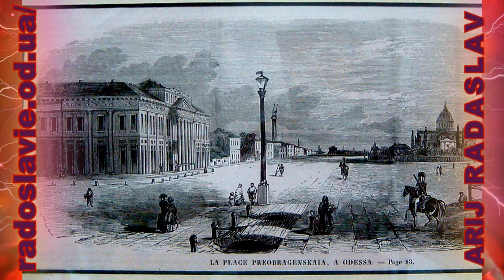ИСТОРИЯ ЗДАНИЙ ОДЕССЫ 1.1 ОСМОТР СТАРЫХ ФОТОГРАФИЙ РЯДА СТАРЫХ ЗДАНИЙ ОДЕССЫ И ИХ СОВРЕМЕННОГО ВИДА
ИСТОРИЯ ЗДАНИЙ ОДЕССЫ - ФОТО СТАРОЙ ОДЕССЫ, НАЧАЛО ВОПРОСА ПО ИЗУЧЕНИЮ И СООТНЕСЕНИЮ СТАРЫХ ФОТОГРАФИЙ ОДЕССЫ. НА ПРОТЯЖЕНИИ СТОЛЕТИЙ ВИД ЗДАНИЙ ОДЕССЫ МЕНЯЛСЯ, ЗДАНИЯ ВОЗВОДИЛИСЬ, НА НИХ НАНОСИЛАСЬ ОПРЕДЕЛЕННАЯ СИМВОЛИКА, ЗНАКИ И ИЗОБРАЖЕНИЯ - НО ПОЗДНЕЕ ОНИ МЕНЯЛИСЬ, ДОСТРАИВАЛИСЬ, РУШИЛИСЬ И ВОССТАНАВЛИВАЛИСЬ - ЧАСТО ТЕРЯЯ СВОИ БАРЕЛЬЕФЫ И ГЕРАЛЬДИКУ ИЗНАЧАЛЬНО НАХОДЯЩУЮСЯ НА ИХ СТЕНАХ И СВОДАХ. ОСМОТР СТАРИННЫХ ФОТОГРАФИЙ ВАЖЕН ДЛЯ ЛУЧШЕГО ПОНИМАНИЯ ТОГО КАК ДОЛЖНЫ БЫЛИ ВЫГЛЯДЕТЬ ЗДАНИЯ ОДЕССЫ.
В ЭТОМ ВИДЕО ПРИВОДИТСЯ ОСМОТР ФОТОГРАФИЙ СЛЕДУЮЩИХ СТАРЫХ ЗДАНИЙ ОДЕССЫ:
1 Одесский Археологический музей, бывший в старину народной читальней. Осмотр нескольких его фотографий разных лет.
2 Осмотр старой фотографии-рисунка улицы Преображенской, вероятно Преображенская угол Дерибасовской.
3 Предмет изысканного деревянного зодчества в Одессе.
4 Старый Одесский вокзал с Ведической и околоведической символикой.

МИСТИЧЕСКАЯ ОДЕССА 4 ГОДА ИССЛЕДОВАНИЙ. АРИЙ РАДАСЛАВ. БОГИ И БОГИНИ СЛАВЯН НА ЗДАНИЯХ ОДЕССЫ - ТАЙНА ГОСТИНИЦЫ БОЛЬШАЯ МОСКОВСКАЯ НА ДЕРИБАСОВСКОЙ В ОДЕССЕ И ДРУГИХ ВИДЕО ДАННОЙ ТЕМАТИКИ НА МОЕМ КАНАЛЕ.

- ИЗОБРАЖЕНИЕ СЛАВЯНСКИ БОГОВ 1889 ГОДА - ЗОРЯ ГАЛИЦКАЯ, СВЯЩЕННОЕ НАСЛЕДИЕ СИМВОЛИКИ ГАЛИЦИИ
- ХРИСТИАНСКИЕ ЛИ ЭТО КРЕСТЫ В ЦЕРКВИ МУЗЕЕ НА ХОРТИЦЕ? КРЕСТ, ТРИЗУБ, ВАДЖРА, РУНЫ - ЗНАКИ СЛАВЯН